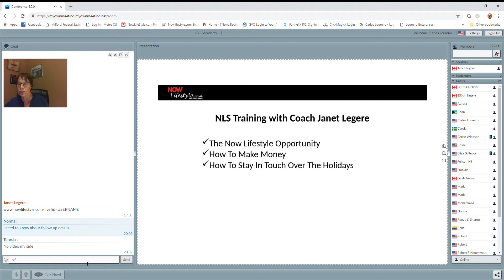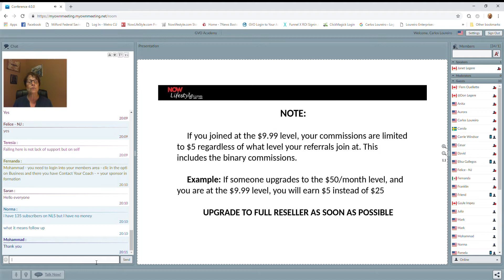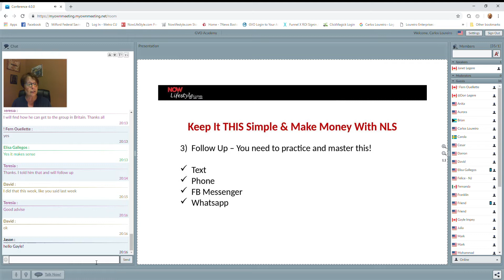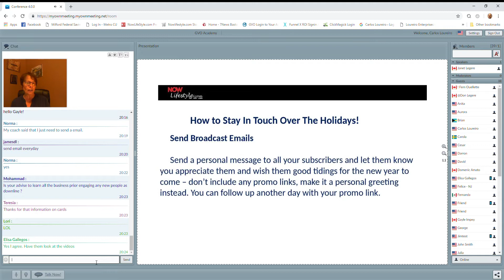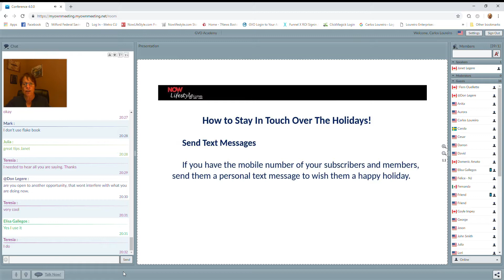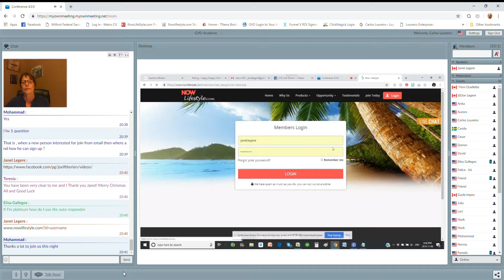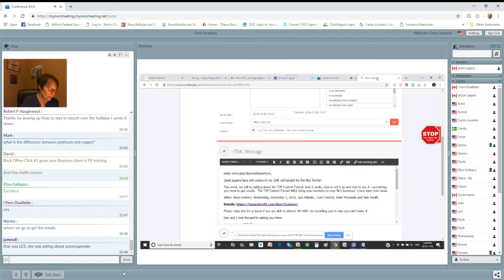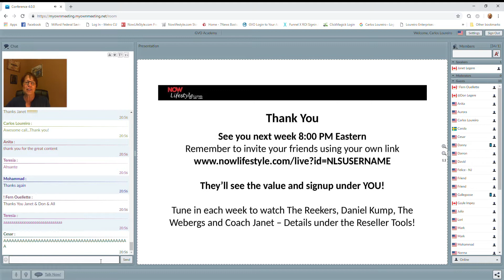Keeping It Simple With Janet Legere Staying In Touch 120618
Keeping It Simple With Janet - Stay In Touch During The Holidays!

Janet talks about how to stay in touch during the Holiday Season!

With Christmas quickly approaching, Janet shares some ideas to
reach out to your contacts over the holidays.

Online or Offline, you will be prepared!

As usual, Janet always keeps it simple!

...see how you can get started today!